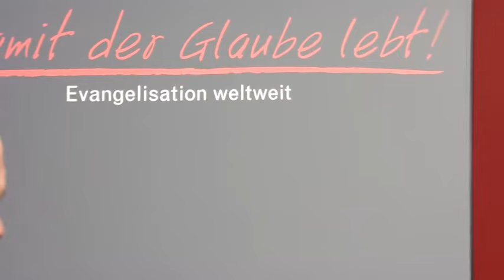Historiker Michael Hesemann über Judas Iskariot (halb)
Der Historiker Michael Hesemann über Judas Iskariot, dessen Darstellung in apokryphen Schriften und die Bedeutung gnostischer Quellen für das Jesusbild im Koran.

Mit einer faszinierenden Person des NT wollen wir uns heute beschäftigen. Mit Judas Iskariot, dem Verräter an Jesus Christus. Wer dieser Mensch war und was geschichtliche Quellen über ihn sagen, weiß der Historiker Michael Hesemann. (KIRCHE IN NOT 2014).

▶️Buch "Die Dunkelmänner: Mythen, Lügen und Legenden um die Kirchengeschichte" von Michael Hesemann bestellen

Verwendungszweck: Medienapostolat